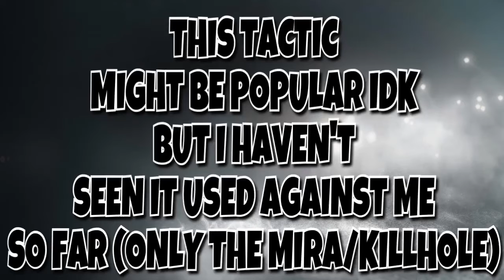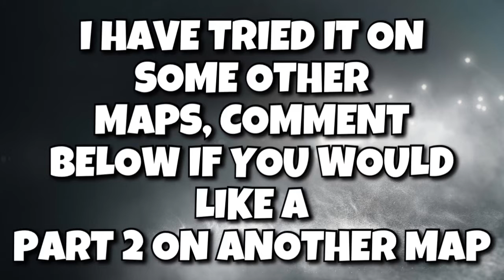Smoke Mirror Tactic on Plane - Rainbow Six Siege Operation Health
The Smoke tactic I use for the meeting room obj on Presidential Plane, I have never seen it been done against me but it is quite effective.